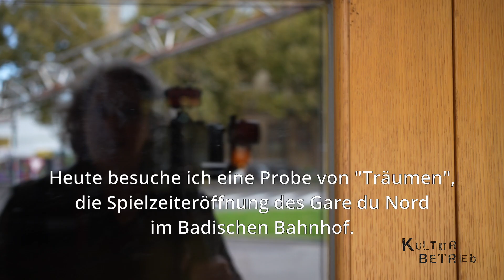Kulturbetrieb - auf Proben im Gare du Nord mit Andreas Eduardo Frank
Diesmal habe ich den neuen künstlerischen Leiter des Gare du Nord in Basel besucht: Andreas Eduardo Frank. Er hat mich wenige Tage vor der Eröffnung durchs Haus geführt und ich konnte Proben zum Stück "Träumen" besuchen, das den Auftakt zur neuen Spielzeit macht.